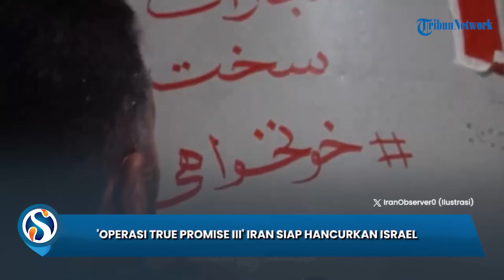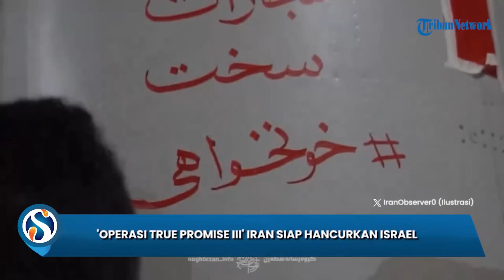IRGC Iran PASTIKAN akan Segera Lumat Israel di Serangan 'Operasi True Promise III'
SURYA.CO.ID - Iran pastikan akan melancarkan serangan balasan ke Israel atas bombardir ratusan jet tempur pada (26/10) lalu.

Dilaporkan, serangan tesebut akan diberi nama Operation True Promise III atau Operasi Janji Setia III.

Dilansir Press TV, ancaman serangan balasan ke Israel itu disampaikan oleh Wakil Komandan Korps Garda Revolusi Islam Iran (IRGC), Brigadir Jenderal Ali Fadavi.